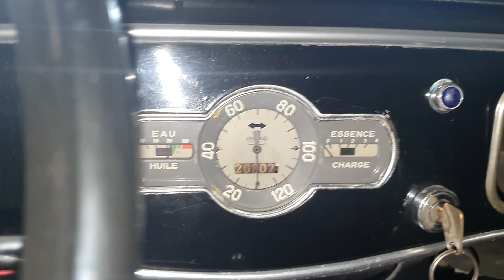présentation voiture de collection super Renault Jiva 4 ***Par : Dr Lotfi W12***سيارة كلاسيكية 2